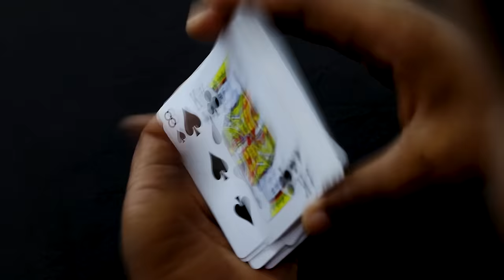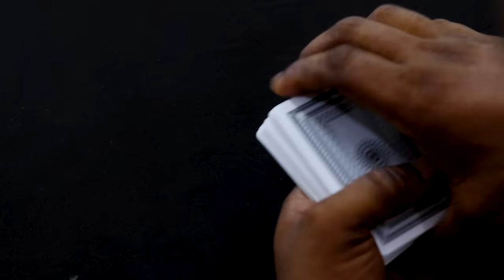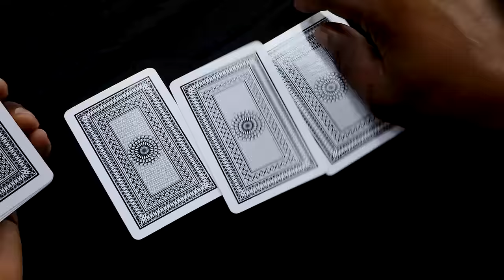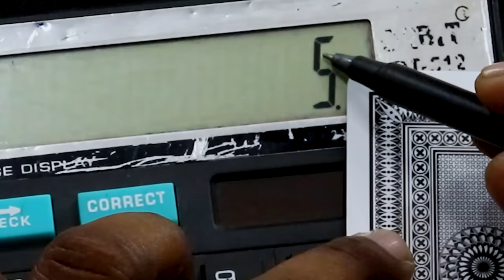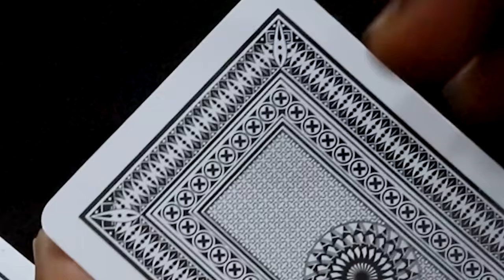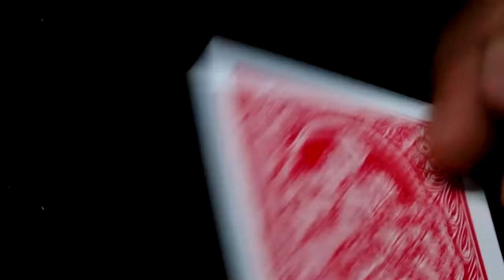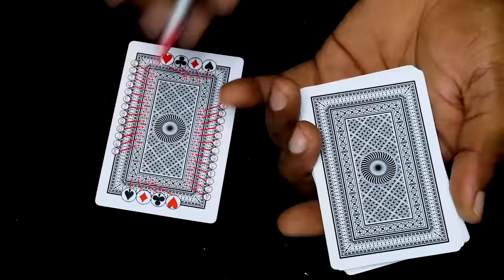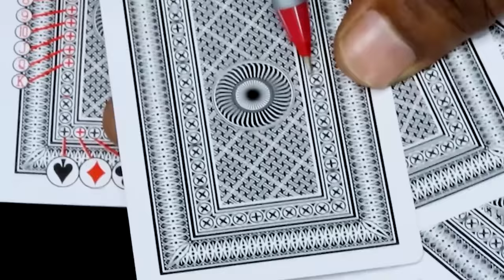किसी भी जुआरी को कंगाल बनाने का ट्रिक सीखे - आंख बंद करके तास पहचाने World Great Playing Card Trick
Teen Patti ka master trick
dosto ye trick keval magic dikhane ke liye istemal kare

all tricks for magician

teen Patti khel
magic card